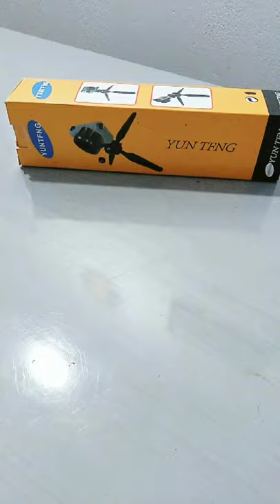How to Assemble Tripod step by steps | SL Tutorial show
how to set up a tripod for a landscape photograph
how to set up a tripod for a portrait photograph
how to fix camera on tripod stand
how to close a tripod stand
tripod stand for phone
phone stand sri lanka price
video tripod price in sri lanka
tripod for phone
yunteng tripod price in sri lanka
tripod price in sri lanka daraz
tripod daraz
tripod stand sri lanka